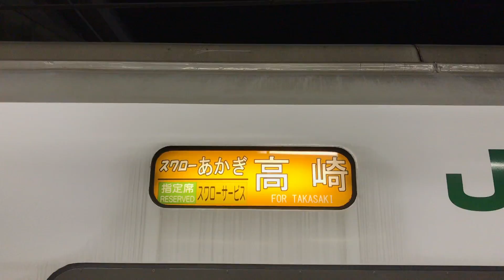【座って帰ろう】ＪＲ東日本 大宮駅７番線 特急スワローあかぎ１１号 高崎行き ７両編成 発車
このチャンネルはみんなで鉄道を楽しむチャンネルです！こなチャンネルは鉄道動画投稿チャンネルです！次回の動画もぜひご覧ください！
また次回の動画でお会いできればなと思います！

⬇︎首都圏鉄道チャンネルの無料ファンクラブが出来ました！入会お待ちしております！⬇︎

最後まで説明欄をご覧いただき、ありがとうございました！

Please also take a look at the next video!

Free We have a free fan club for Metropolitan Railway Channel! I am waiting for admission! A

Thank you for seeing the explanation column till the end!